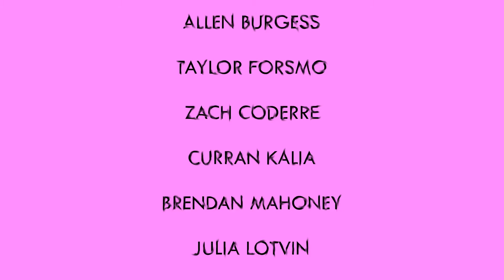"Detach" Trailer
First Theatrical Trailer for the upcoming amateur crime/comedy film "Detach"

Songs:

"(I Always Kill) The Things I Love"
by Claudia Brucken

"Convergence"
by Johnny Greenwood